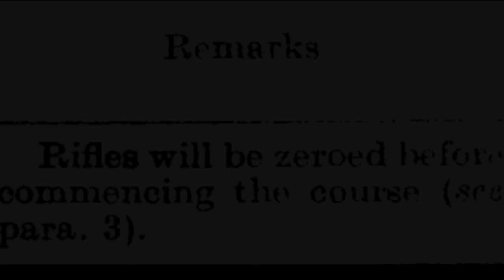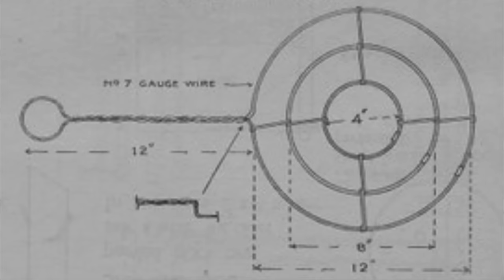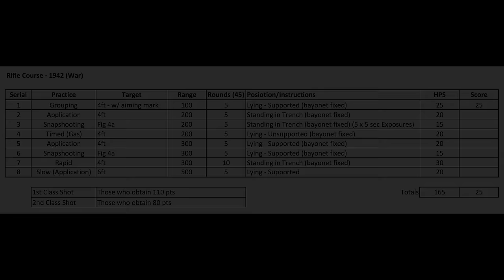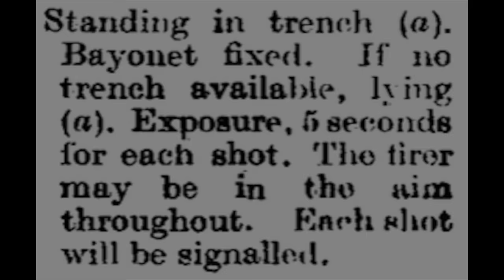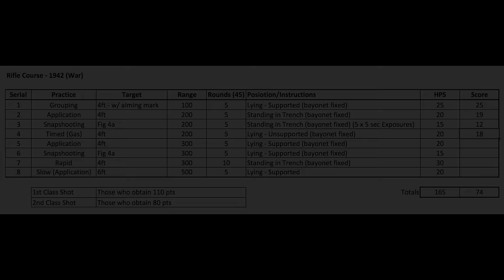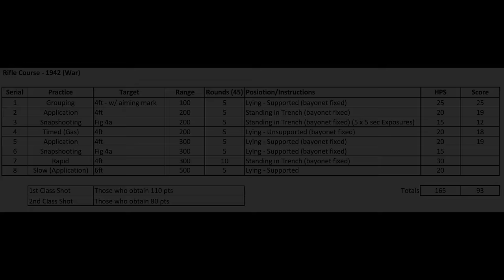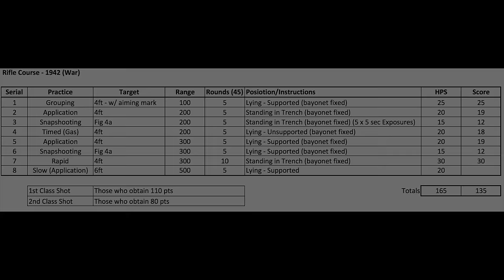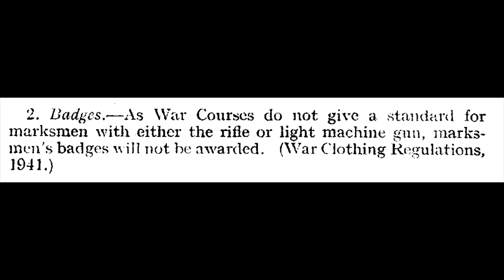The No 4, Mk I*: Musketry of WWII - 1942 Rifle Course (War)